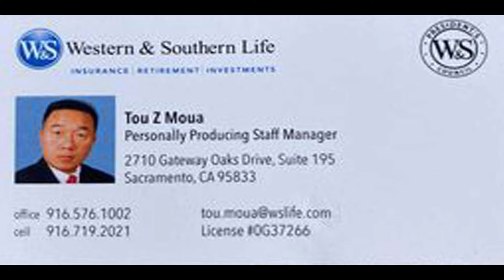Sacramento Hmong New Year 2022 2023 Miss Amy Moua # 1